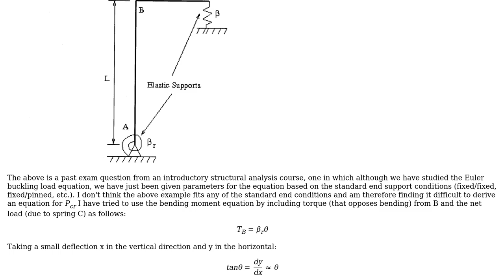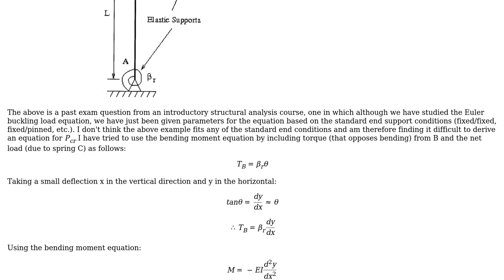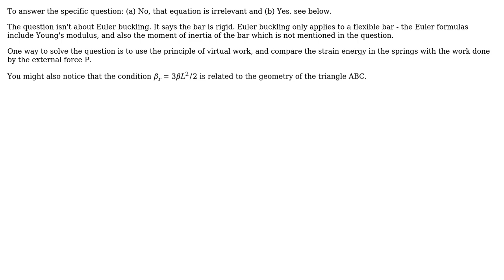Engineering: Critical Buckling Load for a Spring Supported Bar